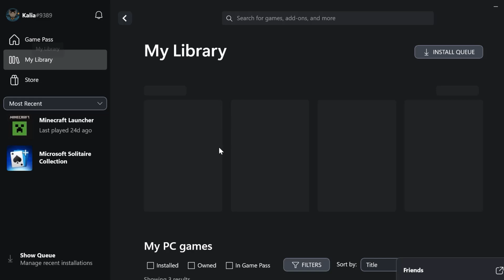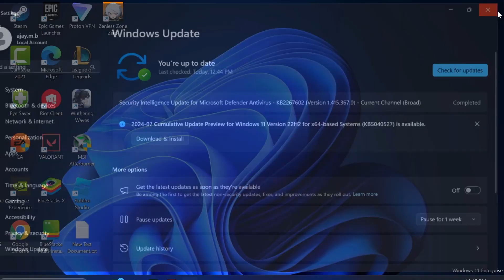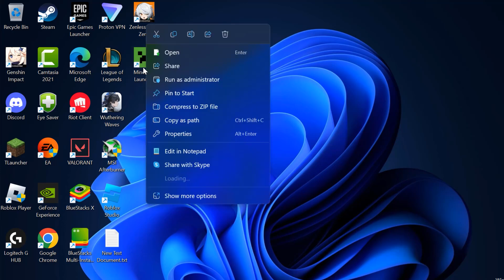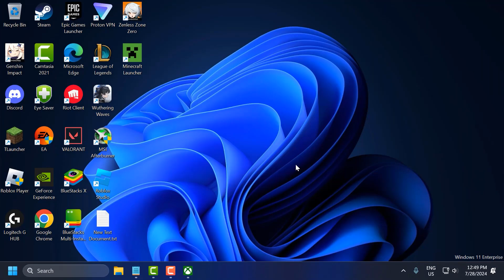How to Fix MW3 (error code 0x1) crash on Gamepass for PC - 6 Working Methods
Are you struggling with the frustrating "Error Code 0x1" while trying to launch Call of Duty: Modern Warfare 3 on your PC? You're not alone! In this video, we'll cover step-by-step solutions to fix "The game has crashed. Error Code 0x1" in MW3, including common issues like Error Codes 0x0, 0x1, 0x9, and 0x3. Whether you're dealing with errors on Windows 10 or 11, or encountering the notorious Error Code 2901, we’ve got you covered! We also dive into some helpful Reddit tips and tricks to get MW3 running smoothly again. Follow along to get back in the game without any crashes!

Command Used:
Get-AppxPackage -allusers Microsoft.GamingServices | remove-AppxPackage -allusers; Start-Service InstallService; New-Item -Path "HKLM:\SYSTEM\CurrentControlSet\Services\GamingServices" -Force; Add-AppxPackage -register "C:\Program Files\WindowsApps\Microsoft.GamingServices_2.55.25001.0_x64__8wekyb3d8bbwe\AppXManifest.xml" -DisableDevelopmentMode; Start-Service GamingServices